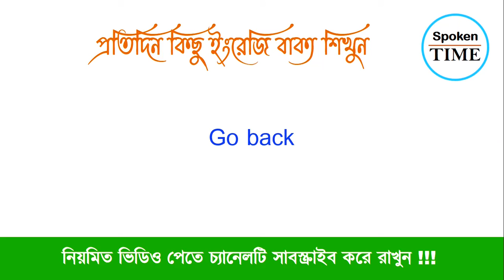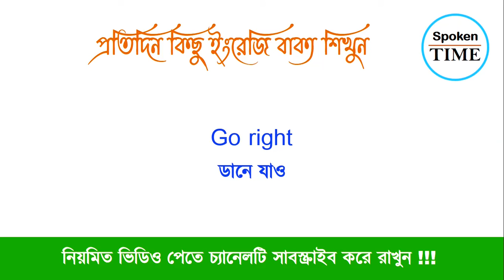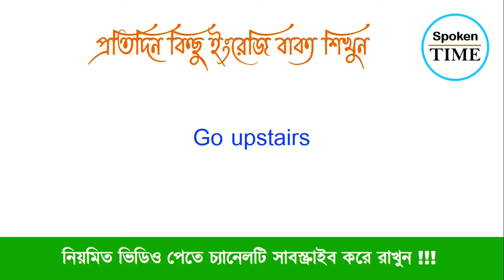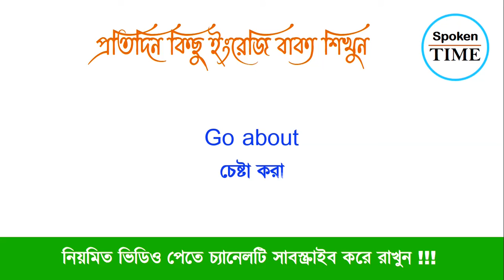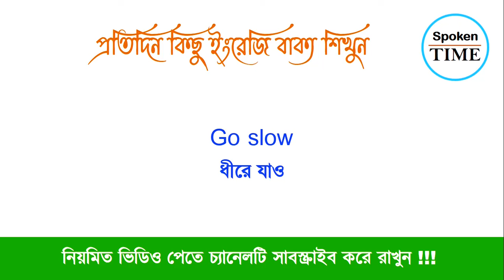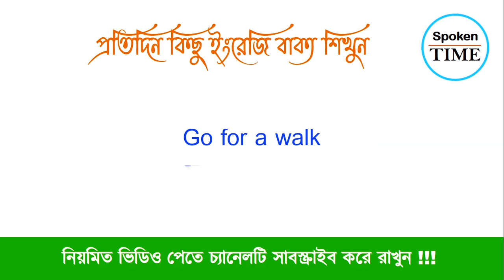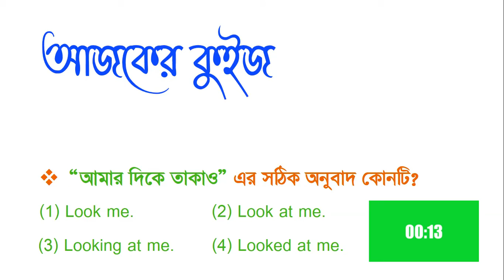প্রতিদিন ব্যবহৃত ইংরেজি বাক্য || Basic Spoken English Class 2 || Basic English Sentences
New Basic Spoken English Sentences. Learn basic spoken English sentences and daily use English sentences. In this video you can learn basic spoken English. প্রতিদিন ব্যবহৃত ইংরেজি বাক্য || Basic Spoken English Class 2 || Basic English Sentences. spoken english learning video.
practicing speaking english
spoken english
ielts preparation
বেসিক স্পোকেন ইংলিশ
স্পোকেন ইংলিশ কোর্স
প্রতিদিন কিছু ইংরেজি বাক্য শিখুন
ইংলিশ টু বাংলা অনুবাদ